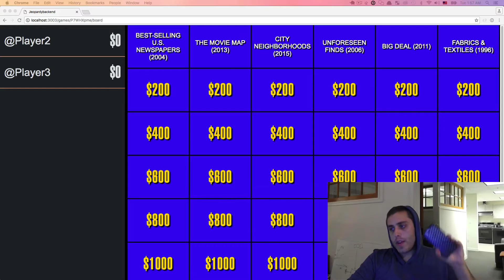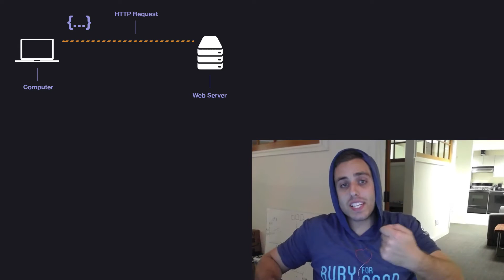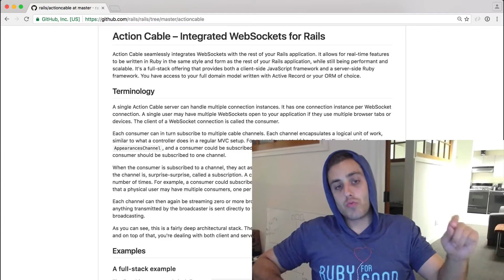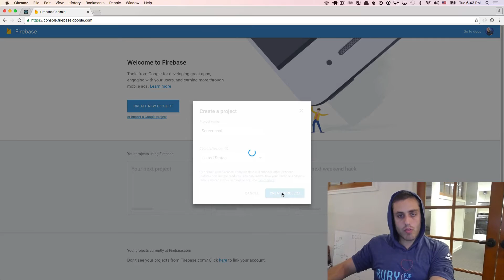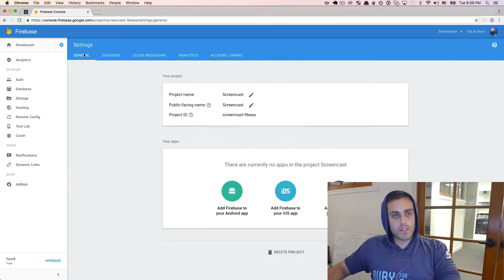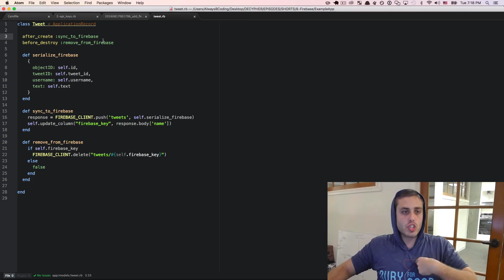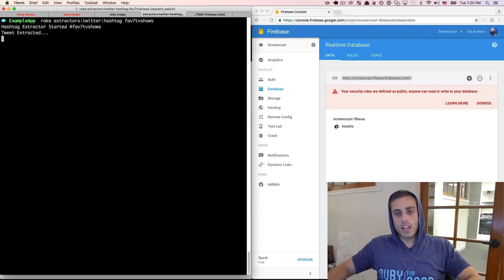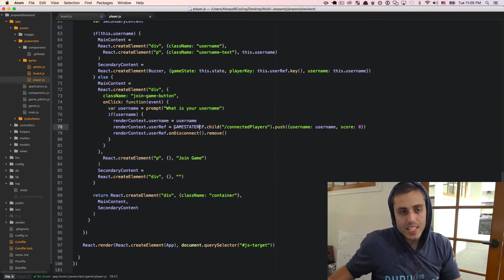Introduction to Websockets and Firebase - How to Build Real-Time Apps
When you’re first starting out with web development, you don’t tend to think about state very much. Because HTTP is a stateless protocol. However there's a litany of applications that require a persistent two-way communication channel between the client and server so they can constantly send data back and forth to each other, and also so the server can broadcast data to all connected clients at once.

Enter Websockets. Websockets are a native feature of all modern browsers, but they kind of suck to deal with. They’re really low level, and each browser implements them in slightly different ways. So if you want to build a real-time app you have some challenges ahead of you.

Fortunately, there is a super-simple way to get started with websockets, by using an incredible service called Firebase. Firebase was a startup that launched in 2012, and then acquired by Google in 2014. Firebase as a service does a lot of different things, but if there’s one thing that you need to know about it, it’s that Firebase is the dead-simplest way to build a real-time app that has shared state across multiple devices.